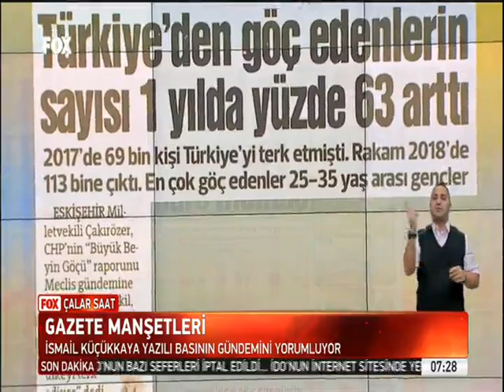FOX+TV BEYİN GÖÇÜ NEDENLERİ ARAŞTIRILSIN ÖNERGESİ